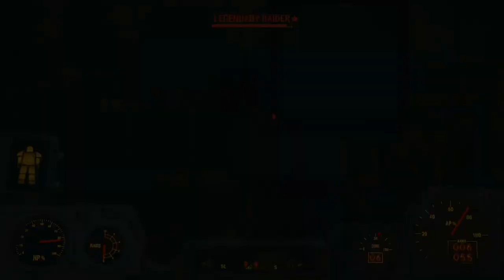Fallout 4 Wilson's Toys: Director's Cut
Hello and Welcome to my Fallout 4 Experience.

Key Elements:
Arlen Glass : Slog. Misc Quest : Giddy up 'n Go  (excerpt of my meetings with Arlen Glass).

In order to finish the Quest before it's actually started, I need to  obtain the Box of Toy Parts.
(As I already have the Wilson's i.d card and Arlen's Daughters Holotape).

Recon mission to scope out Wilson Toy factory and obtain landmarks close by.

The Quincy Ruins full of high level NPC's and at least two Assaultrons.
Tactical information on Gunner Assault routes, the ins, and the outs.

The Peabody House
(Parents of Boy in the fridge). I have a theory about the boy and the giddy up toy.
Whether I can convince the parents  to move to the Slog...

(The Parents are unable to move from that location ).

Capture Jamaica Plain (settlement)
Attack Hyde Park , test the fences.

As I have reached max affinity with Deacon.
In this episode, Nick Valentine is my companion again.

No Mods.

Everything is set to Ultra  1080p